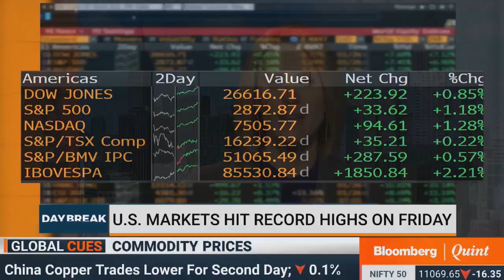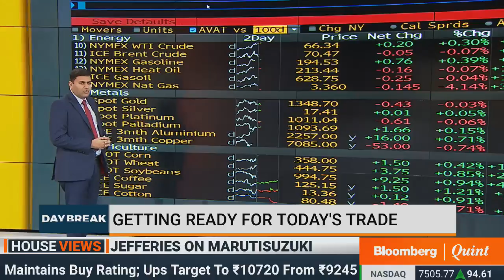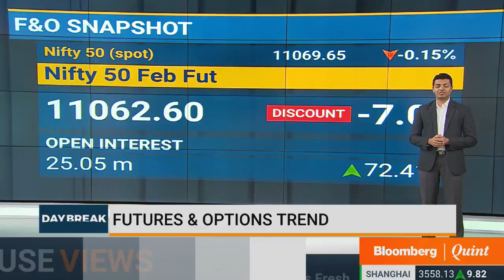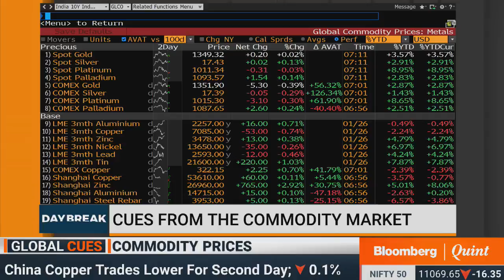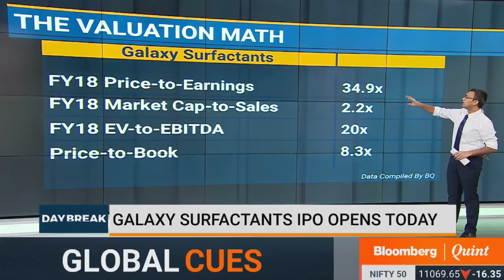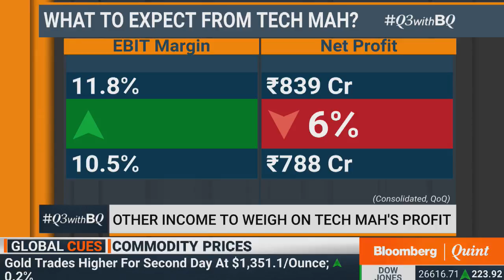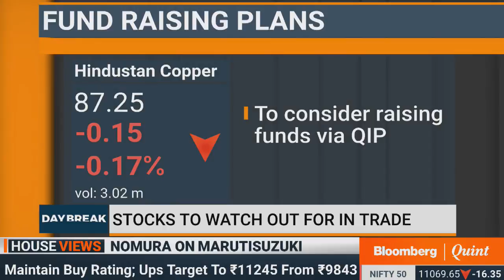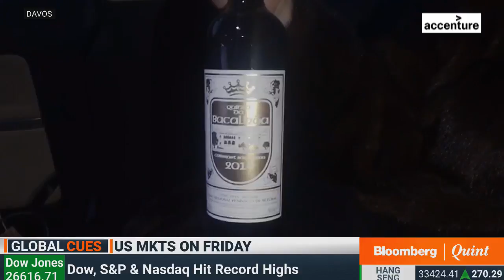DayBreak: 29 January 2017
Details about Galaxy Surfactants' IPO, what to expect from HDFC & Tech Mahindra Q3 and more on DayBreak.